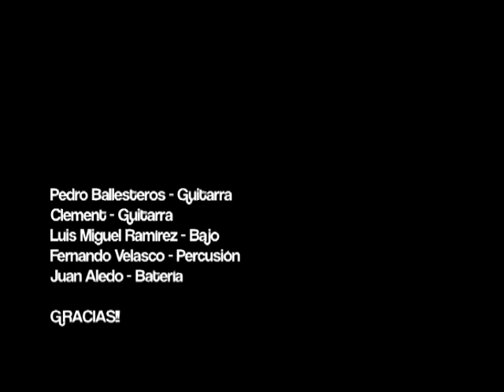David Prada presenta a su banda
El pasado 24 de Marzo, David Prada dió un concierto en Elche en beneficio de la asociación juvenil "Educa-Senegal" aquí tenéis la presentación de la banda, grandes profesionales de la música que le acompañan en cada concierto.